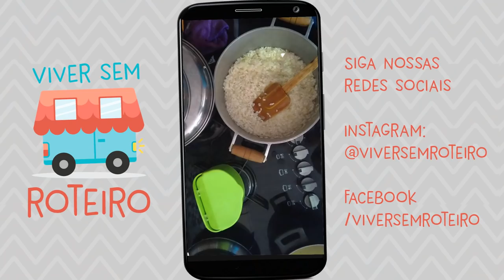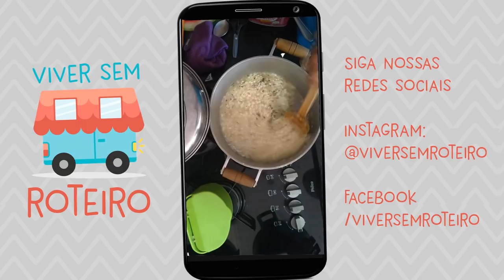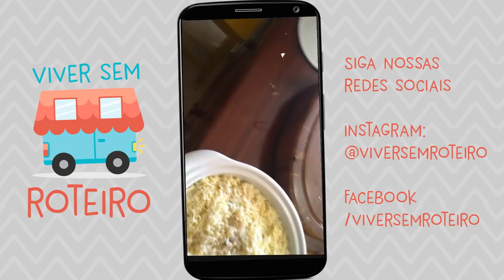Risoto de Cogumelo na casa de Cris e Marcelo - Cumbuco- Ceará